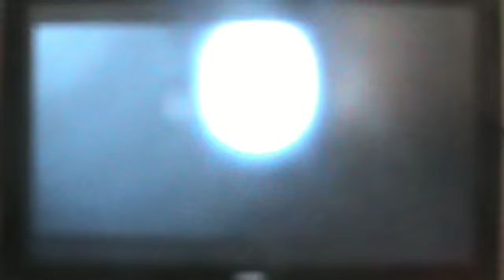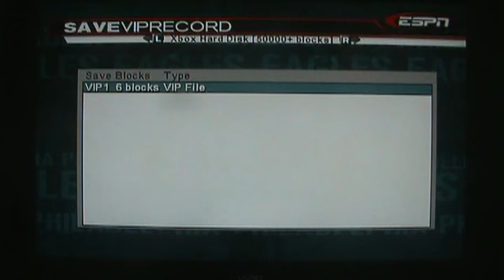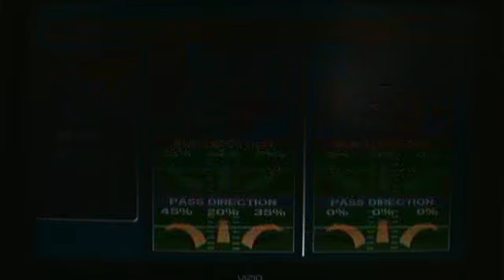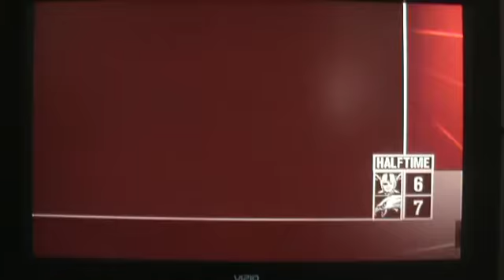NFL2k5 on Xbox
NFL 2k5 on xbox